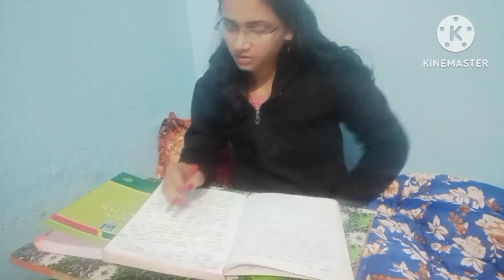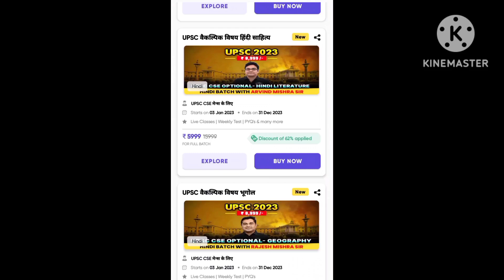A day in my life| KVS Aspirant struggle with baby|अब तो exam date भी आ गई#kvsexamdate#😱@AnuIASDream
A👉 day in my life| KVS Aspirant struggle🔥 with baby|अब तो exam date भी आ गई😱@AnuIASDream

kvssyllabus#housewifestudy#kvsexamdate
nightroutine nightstudyroutine wholenightstudy dailyvlogs studyvlog studymotivation wokeupat3:30am